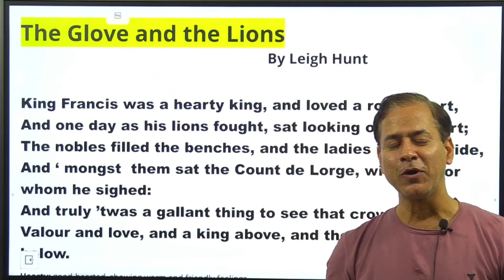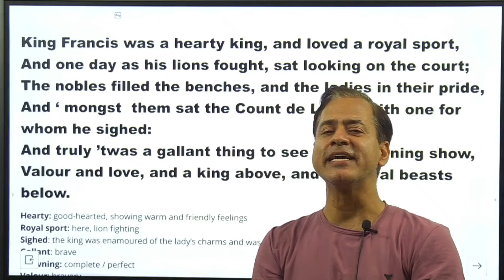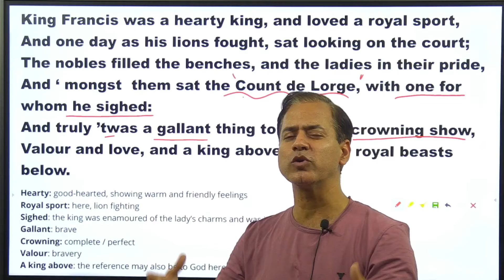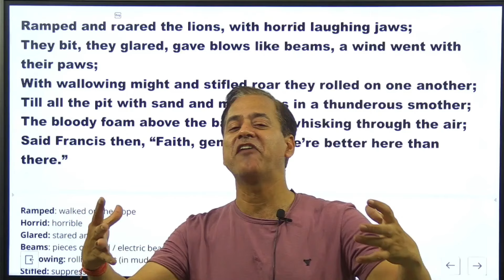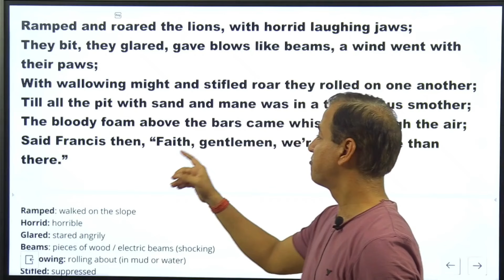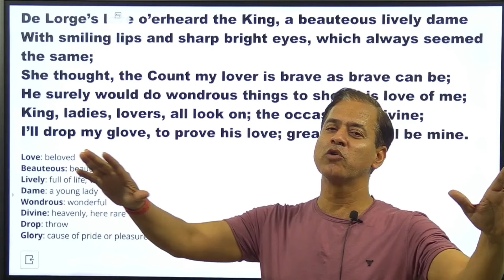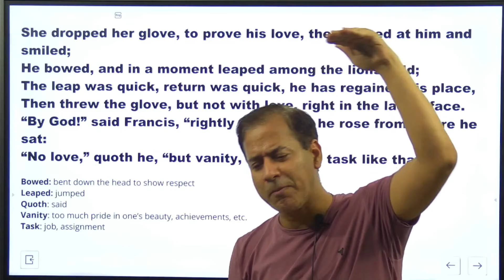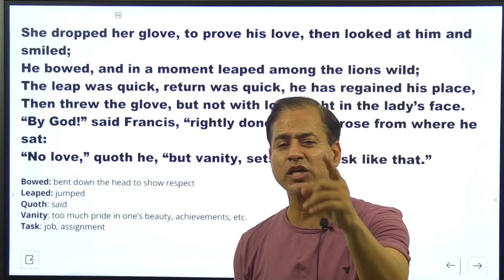The Glove and the Lions | Treasure Chest ICSE Class 10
Educart ICSE Class 10 Question Bank

The Glove and the Lions | The Glove and the Lions by Leigh Hunt | Treasure Chest ICSE Class 10 | @sirtarunrupani

some keywords:
the glove and the lions poem explanation,
the glove and the lions poem explanation in hindi
the glove and the lions poem explanation in english
the glove and the lions poem analysis
the glove and the lions poem questions and answers
the glove and the lions poem summary
the glove and the lions,
the glove and the lions poem,
the glove and the lions by leigh hunt,
the glove and the lions explanation,
the glove and the lions poem animation,
the glove and the lion class 10,
the glove and the lions summary,
the glove and the lion animation,
the glove and the lion workbook answers,
treasure chest the glove and the lion workbook answers,
the glove and the lion class 10 icse workbook answers,
icse class 10 treasure chest the glove and the lions,
the glove and the lion,
the glove of lions,
the glove and the lion workbook